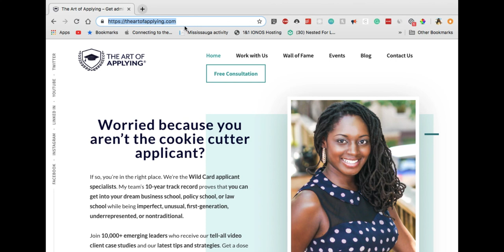35 y/o Black Woman born in Zimbabwe accepted to Northwestern Kellogg EMBA Program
Kudzai was born in Zimbabwe, moved to the United States when she was three, and grew up in Evanston, Illinois, with Northwestern University in her life from an early age. When she was growing up, she would go to the school’s library to study. And even though she did her undergraduate work at DePaul University, she knew that someday, she’d be a Northwestern student.

Are you ready to make your grad school dreams come true?
Book a free training with our team to see how we can help.

She was also an entrepreneur from an early age, braiding hair and selling candy while still in elementary school, and upon graduating from DePaul, she made an early foray into brand managing, decided to pursue her love of making art, and then returned to brand management in the beauty industry while keeping her art career going.

When she determined that she wanted to get an MBA to further her professional aims, there was only one place she wanted to go: the Kellogg Executive MBA program at Northwestern. It made sense for a lot of reasons, including its application process, which favored real-life work experience, didn’t require a GMAT score as part of the package, and had a rolling deadline.

But it was still something that she needed to put her mind to, and she knew that she didn’t want to waste her opportunity at getting into Northwestern. She partnered with us at The Art of Applying®. She received valuable guidance from her Mindset Coach, and worked closely with her one-on-one Consultant. She drew upon the support of the Editing Specialists who also provided helpful feedback throughout her essay-writing process. Kudzai especially enjoyed working alongside the community of like-minded applicants inspiring her with their acceptances. At 35, she’s now attending her dream school, and feels so transformed by her experience that she’s hired a personal trainer in her quest to to continue investing in herself!

Start Date: January 2018 | End Date: October 2018

Applicant Information

35 years old
Attended DePaul University
B.S. in Marketing
GPA: 3.425

Acceptances

Northwestern Kellogg EMBA Program

Scholarships & Fellowships

$20,000 per year scholarship from Northwestern Kellogg

Attending

book a Pre Client Orientation with our team!